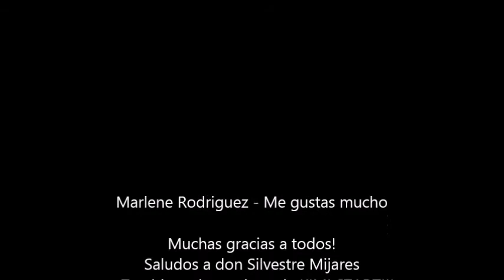ME GUSTAS MUCHO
Me gustas mucho con Marlene rodriguez de Los Reales del Norte